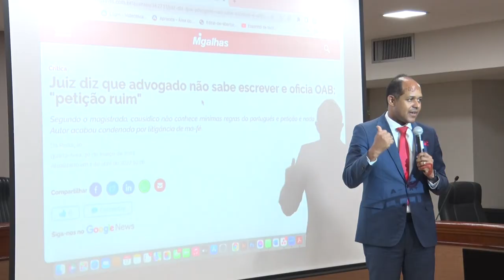Encerramento do Curso de Linguagem Jurídica com Professor Carlos André (17/04/23)